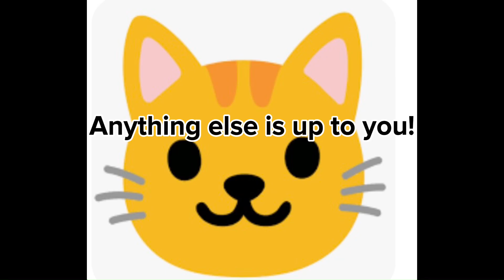OC pause challenge